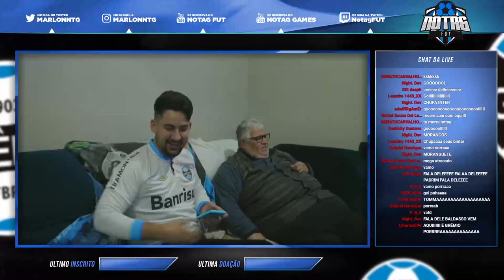REAGINDO ao GRENAL 432 | GRÊMIO 1 x 1 internacional - FINAL GAUCHÃO! GRÊMIO CAMPEÃO!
Reagindo ao GREnal 432, GRÊMIO CAMPEÃO GAÚCHO 2021!
FINAL DO CAMPEONATO GAÚCHO!